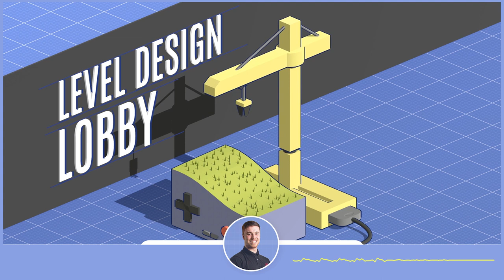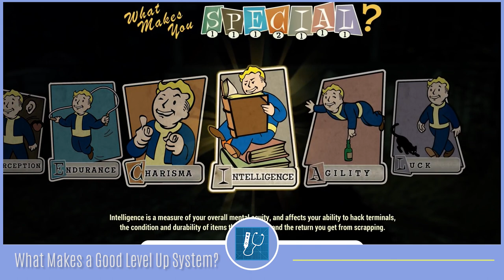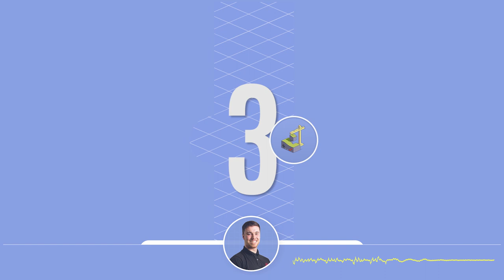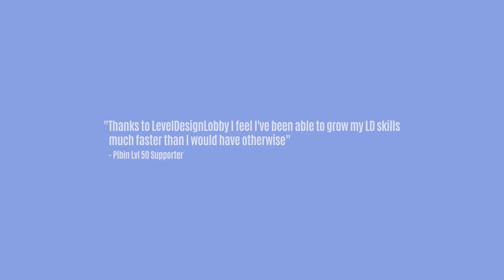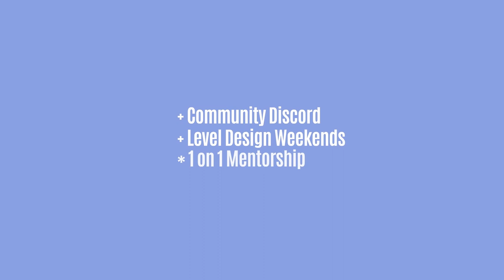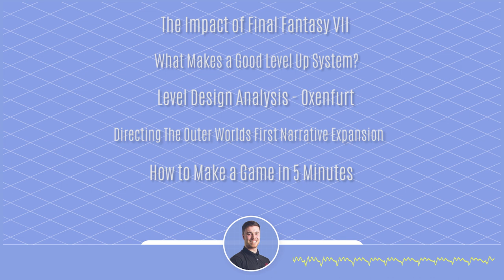Level Design Resources - Ep 36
Sharing more incredible resources created by our brother and sisters in the industry. As I have searched the globe for some which I feel will offer educational guidance for us all.
Games Featured in the episode
FFVII Remake
Witcher 3

Equipment
Mic Shure SM7b
GOXLR Mini
Stream Deck mini
Mic Arm